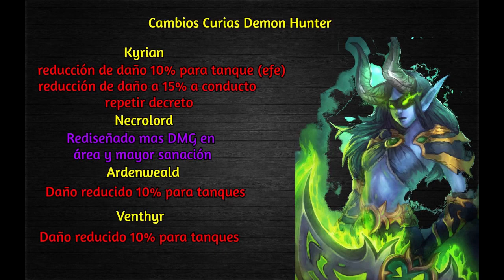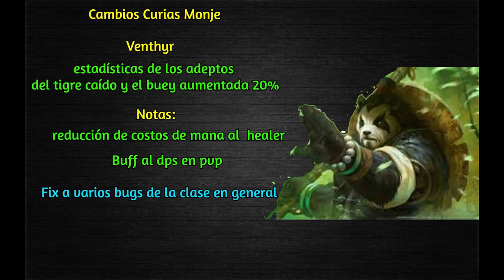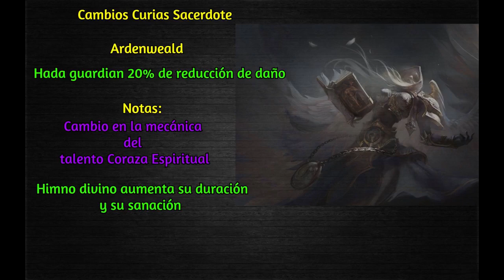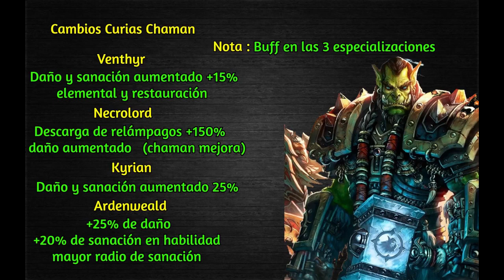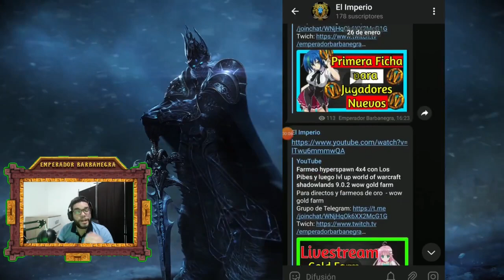Parche 9.0.5 wow Shadowlands Novedades Legendarios, Puntos de Valor, Curias y Nerf Raw Gold Farmeo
Mantente actualizado, participa de nuestra comunidad y aprende más de WoW
Hoy vamos a  farmear oro en wow classic  analizando materiales que seran demandado en the burning cruzade classic
oro fácil farmeo de 50k-175k sin Shadowlands World of Warcraft Shadowlands ficha wow ranishu
agua volatil , fuego volatil, aire volatil , cataclysm , oro facil , ficha wow , rawgold, ficha wow
guía
mago fuego , salones de expiación +11
Guerrero Protección , Druida Guardian, Paladín Protección, Monje Maestro Cervecero , DH Venganza, DK Sangre

* Clases diarias de TSM Lunes a Viernes 7AM PDT

Parche 9.0.5 wow shadowlands farmeos nuevos en el parche 9.0.5 nerf al raw gold , balance de clases, poderes de curia y mas.

Intro - 00:00
Guia 1 - Puntos de valor 01:09
Guia 2- Thorgast 02:58
Guia 3 - Renombre y cambio de recompensas 03:20
Guia 4 - Bóveda 03:48
Insertar video anteojos joyeria 04:27
Guia 5 - Nerfeo Raw Gold 04:47
Guia 6 -  DH 05:25
Guia 7 - DK 6:58
Guia 8 - Druida 07:28
Guia 9 - Hunter 08:04
Guia 10 - Mago 08:31
Guia 11 - Monje 09:13
Guia 12 -  Paladin 09:40
Guia 13 - Sacerdote 10:02
Guia 14 - Picaro 10:26
Guia 15 -  Chamán 11:06
Guia 16 - Brujo 11:53
Guia 17 - Guerrero 12:25
Guia 18: Cambios en los legendarios 12:46
Outro: - 14:00